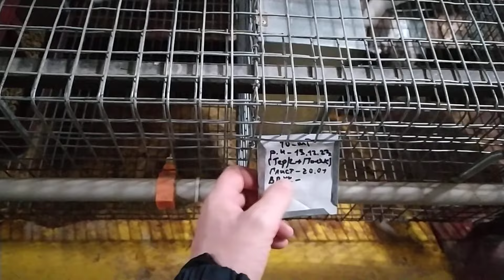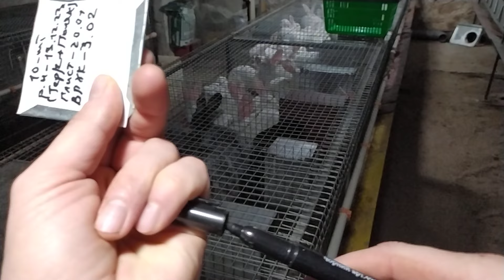ВАКЦИНУЮ КРОЛИКІВ ВІД ВГХК КРУГЛИЙ РІК!ТЕРМОНЦІ.СРІБЛО🐇